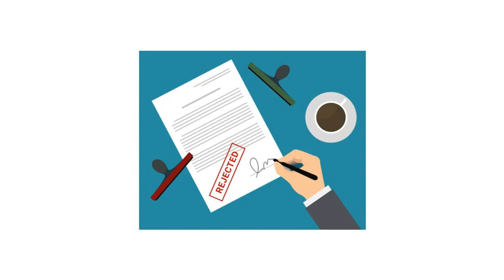الحلقة السادسة من سلسلة حكايات اسئلة ادارة المشروعات